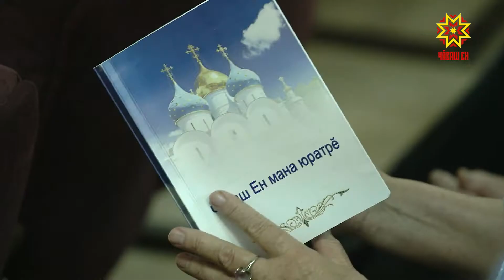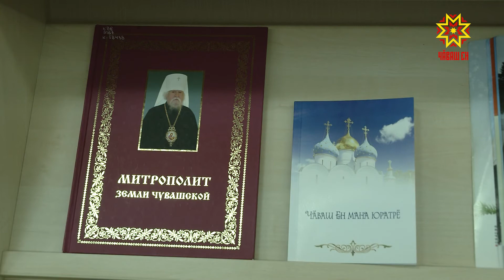Варнава митрополита халалласа...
Вăл Турă вĕрентине халăх патне çитерес тесе тăрăшнă, унăн пехилĕпе республикăри вуншар чиркĕве юсаса çĕнетнĕ, юхăннă мăнастирсене «чун» кĕртнĕ. Сăмах Варнава митрополит çинчен. Вăл пурнăçран уйрăлнăранпа 2 çул иртнĕ пулни те, унăн ырă ячĕ – халăх асĕнчех. Кăçал митрополит пурнăçĕпе ĕçĕ-хĕлĕ, унпа çыхăннă асаилӳсене пухса «Чувашия меня полюбила» кĕнеке кăларнăччĕ. Пирĕн ĕçтеш, Чăваш Наци радиовĕн аслă редакторĕ, православи журналисчĕ Роза Деменцова тăрăшнипе вара çак кăларăмăн чăвашла куçарăвĕ кун çути курчĕ.
«Чувашия меня полюбила» кĕнекене 2022-мĕш çул пуçламăшĕнче Зоя Токарева пухса хатĕрленĕ. Ăна кăларас ĕçе 100 ытла çын хутшăннă. Кăларăма вулакансем хапăл туса йышăннă: кĕске вăхăртах 500 экземпляр халăхра саланнă. Кĕнеке Роза Деменцова аллине лексен, православи журналисчĕн ăна чăвашла куçарас шухăш çуралнă.
РОЗА ДЕМЕНЦОВА: «Хам та нимĕнте сисмесĕрех, Митрополит Савватий патне пытăм та: «Владыка, ман çак кĕнекене чăвашла куçарас килет, пил парăр-ха», – терĕм. Пуçпа шутласа иличчен чĕлхе каласа та хучĕ. Çавăн пек пулса тухрĕ».
Пысăк яваплăха хăй çине илнĕ журналист кану кунĕсенче, ĕç хыççăн пĕр тĕллевпе – кĕнекене тăван чĕлхене куçарас шухăшпа пурăннă. Чăваш чĕлхинче тĕнпе çыхăннă сăмахĕсем çителĕксĕр, çавăнпа та палăртнине пурнăçлама çăмăл пулман.
РОЗА ДЕМЕНЦОВА: «Куççульпе йĕнĕ самантсем сахал мар пулчĕç унăн пурнăçĕ çинчен пĕлнипеле, вуланă май, куçарнă май. Пичетлесе ларатăп компьютерпа, хамăн куççульсем тумлаççĕ. Эпĕ Варнава Митрополит пурăннă чухне унпа сахал тĕл пулнăшăн шеллетĕп».
Турă пехилĕпе тăрăшнă Роза Деменцова ĕçе кĕске вăхăтрах вĕçленĕ. Куçарăвĕ аван пулса тухнине Савватий митрополит та, кĕнекене хăтлама пухăннисем те палăртрĕç.
АРХИМАНДРИТ ГУРИЙ (ДАНИЛОВ): «Ку кĕнеке, ман шутпа, питĕ лайăх вуланать, мĕншĕн тесен хам вырăсла вуланă малтан, халь чăвашла вуланăçемĕн чăнах, пырса çапать чĕрене. Çак кĕнекене вулакан вырăсла анчах мар, чăвашла та вулакансем Митрополит Варнавăна аса илсен вĕсемшĕн кĕл тума пуçлать. Эпĕ çавăн пек шутлатăп».
«Ыр çын каять – ят юлать», – теççĕ халăхра. Варнавăн ырă сăнарне, унăн пархатарлă та сăваплă ĕç-хĕлне халăх асĕнче ĕмĕр-ĕмĕр упраса хăварма «Чăваш Ен мана юратрĕ» кĕнеке те пулăшĕ. Юлия Адюкова, Рената Волкова, Николай Скворцов